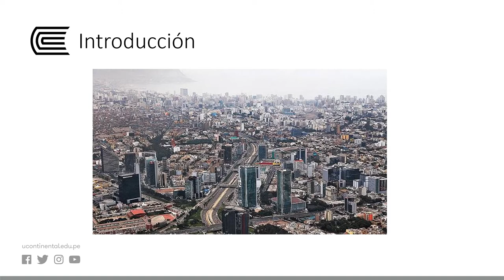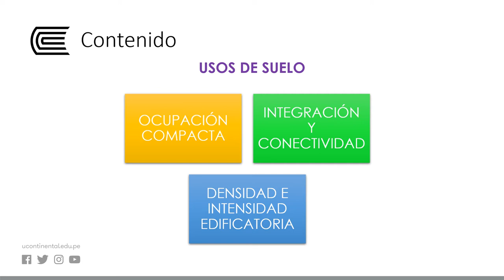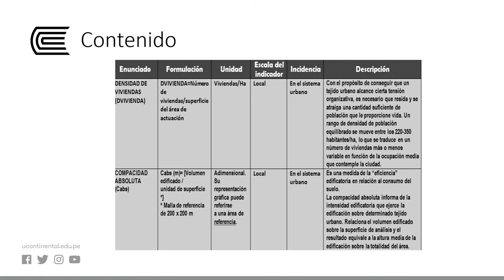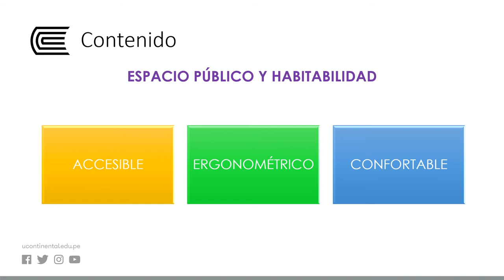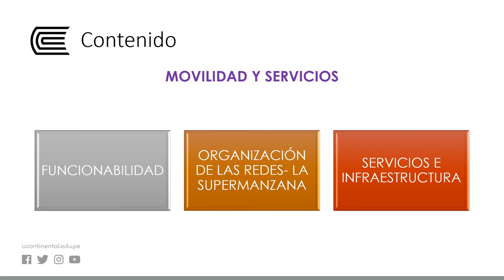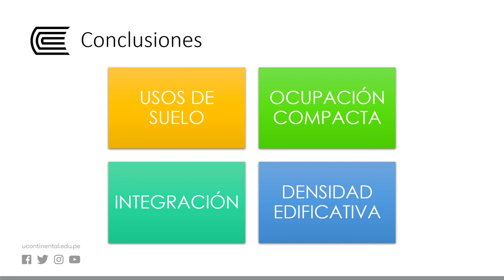Propuesta de ordenamiento pormenorizado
Taller de Diseño Urbano - Semana 14